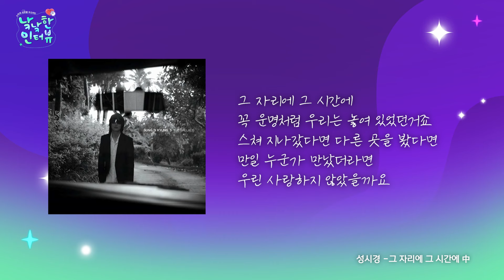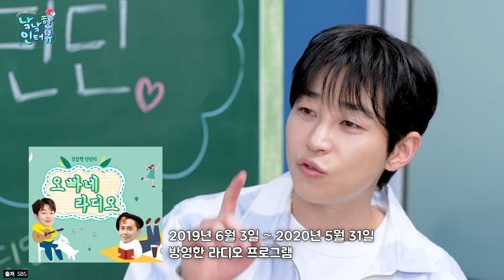[딘딘] 딘딘은 이제 단단한 어른이 되었어요 ㅣ 낰낰 EP23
🎁구독 이벤트🎁
낰낰 채널을 구독하고 가수 딘딘을 위한 응원의 댓글을 남겨주세요!
응원의 댓글을 남겨주신 분들 중 3분을 추첨하여 [가수 딘딘의 친필싸인]을 보내드립니다!

2. [낰낰한 인터뷰 EP23 가수 딘딘 편] 영상 보고 응원의 댓글 작성하기

[이벤트 기간]  : 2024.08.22 (목) ~ 08.28 (수)
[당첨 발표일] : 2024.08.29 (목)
*당첨되신 분들께는 개별 연락 드리겠습니다.

- 이벤트 응모를 위해 수집된 개인정보는 본 이벤트에서만 활용되며 이벤트 종료 이후 폐기 됩니다.
- 잘못된 개인정보 전달로 인해 발생하는 문제의 책임은 이벤트 본인에게 있습니다. 개인정보를 꼭 확인해주세요!

여러분~ 딘딘은 딘딘~✨
낰낰에 철 없던 과거를 버리고 단단한 어른이 된 임철! ♥️딘딘♥️이 찾아왔습니다!!
-70%에서 +40%의 수익을 낸 썰💰, 조카 니꼴로 자랑👼🏻, 네모의 꿈 트라우마🏏...
재밌는 이야기만 쏙쏙 해주고 간 딘딘!

그런데 요즘.. 소개팅을 그렇게 한다던데...
재밌기만 하던 그의 모습과는 다르게 조금은 진지하고 진정성있는 딘딘의 모습!
지금 바로 클릭하세요!!!